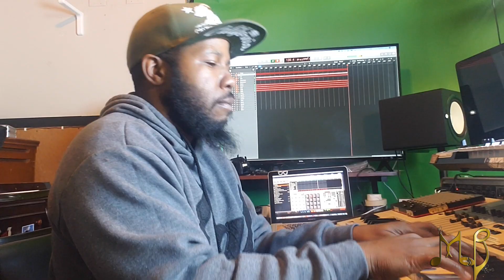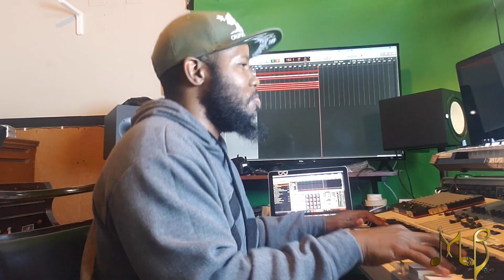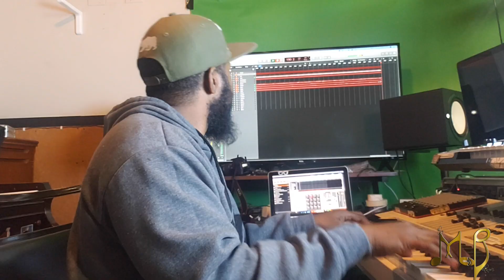For MY Momma!!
Quarantine Church!

Follow The Moody Brothers Instagram! Username: themoodybrothersound

01 Take You Back - SoundCloud
Listen to 01 Take You Back by themoodybrothersound

Credits Name and Instagram:
Band: @themoodybrothersound
ArrangingDrums/Guitar/Bass/piano/Keys: Charles Moody IV- @moody4charles

Camera person: Charles Moody IV- @moody4charles
Editor: Charles Moody IV- @moody4charles

Mics:
Sax: Earthworks SV33 Large-diaphragm Condenser Microphone
Drums: Earthworks DK Series
Synth Sounds: Roland Cloud 1080 Hugo Bass, System 8 patches